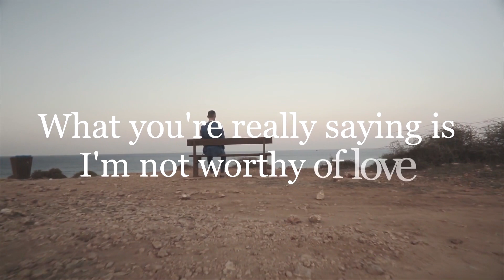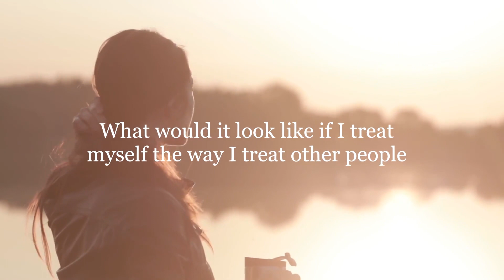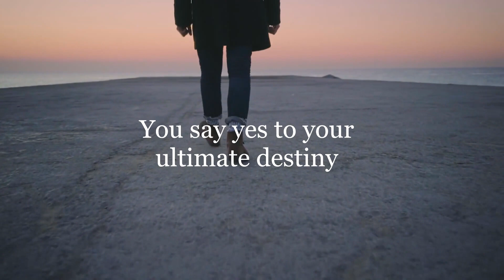How To Get ANYTHING You Want Using THE SECRET!! | Law of Attraction (WARNING!!! INSTANT RESULTS!)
In this video we talk about how to get anything you want using the secret or the law of attraction. It is interesting how we really don't understand the practical nature of the law of attraction or the secret. It is all about your self image and how you view and treat yourself. How you attract whatever you want in life has a lot to do with how you view and treat yourself, because the outside world is just a mirror of your inner state of being.

And Click Here to Demo the 2nd Mind For Free

In this video we discuss how to get anything you want using the secret! This is Law of attraction explained in a simple manner so you can easily apply it to your everyday life.

  There are certain tricks to using law of attraction to get whatever you want in life, and we discuss them here.

Most people struggle with law of attraction because they've never properly understood how it works.

And most people struggle with life, because they do not understand what manifesting and attracting is, and because their relationship with the law of attraction is poor.

In this video you'll learn how to use the law of attraction easily to manifest anything you want!!

The first step is to understand that you're always creating your reality with your self-image and how you treat yourself. Most of us spend our whole lives doing it unconsciously.

We use unconscious negative affirmations and negative self-image as a technique that holds us back from what we want in life.

You have to become conscious of your self-image and affirmations and begin to use positive thinking techniques to feel what you want before you have it. It's a constant affirmation meditation to visualize success and feel it in your nervous system.